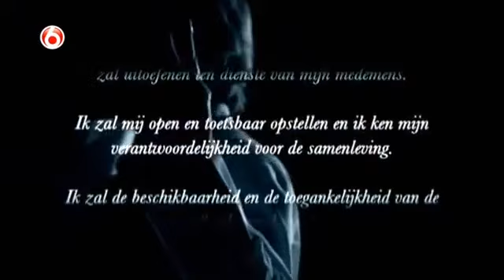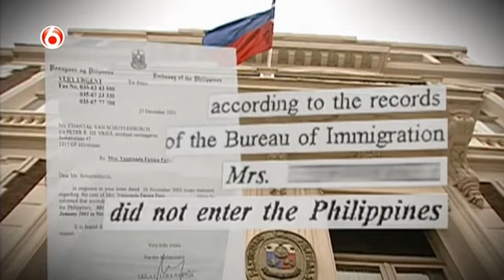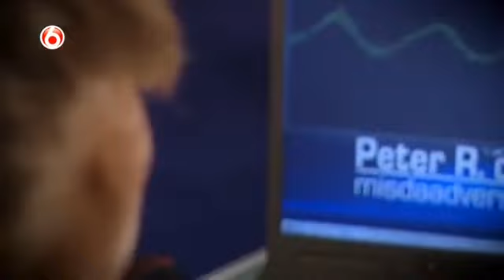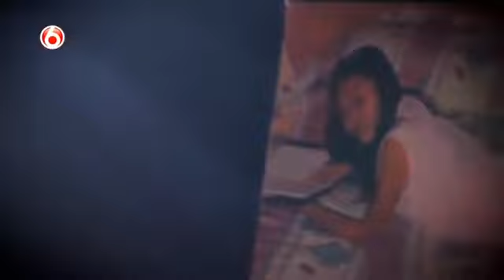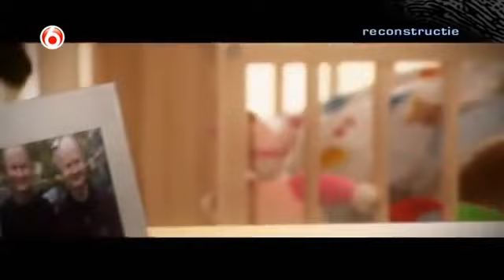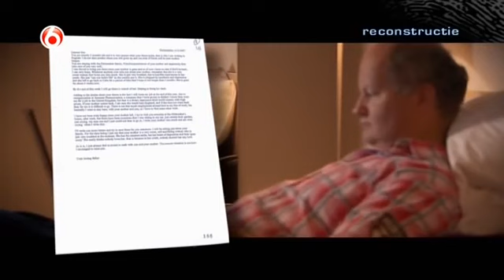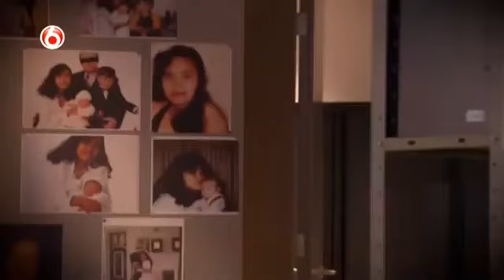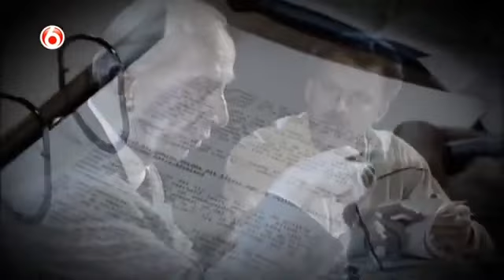Peter R de Vries Moord Beth Urbi